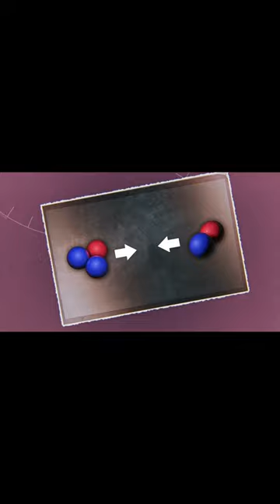Deuterium + Tritium → NUCLEAR FUSION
This video is about nuclear fusion deuterium and tritium, the two isotopes of hydrogen.